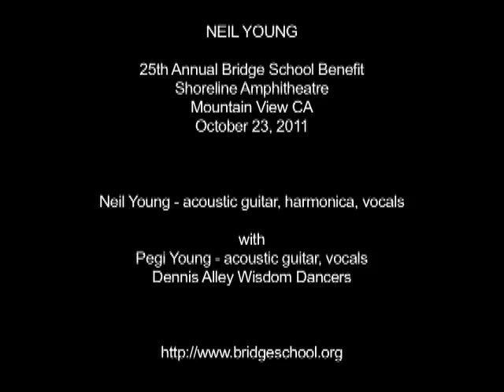Neil Young: I Am A Child / Get Together - Bridge School Benefit, 10/23/11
Live at the 25th Annual Bridge School Benefit at Shoreline Amphitheatre, Mountain View CA on October 23, 2011